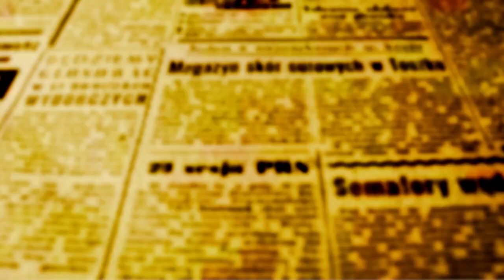ENTREVISTA-Evandro Araújo assume CRIAI e abre debate sobre políticas para crianças superdotadas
O orgulho de ter um filho superdotado ou com altas habilidades contrasta com a realidade que fez as mães dessas crianças chorarem durante a Audiência Pública realizada nesta terça-feira (21), da Assembleia Legislativa do Paraná. O grande motivo é a falta de compreensão e capacitação no atendimento. E é isso que o projeto de lei 564/2021 busca amenizar no Paraná.

O encontro debateu a implantação de políticas públicas para crianças e adolescentes com altas habilidades ou superdotação no estado. Muitos pontos destacados devem ajudar incrementar a proposta apresentada pelo deputado Evandro Araújo (PSD), presidente da Comissão de Defesa dos Direitos da Criança, do Adolescente e da Pessoa com Deficiência (CRIA) e proponente do encontro.

“Hoje, um estudante com essas capacidades, em geral, não encontra na escola um ambiente adequado para desenvolver suas habilidades e sofrem muito. Vamos fazer um esforço grande para colher as informações trazidas aqui e colocar no projeto. Temos muitos entraves jurídicos, mas podemos dialogar com a Secretaria de Educação do Estado e até com o MEC (Ministério da Educação)”, afirmou o parlamentar.

“Não podemos ultrapassar a lei e precisamos cobrar dos municípios, responsáveis pela educação infantil (onde geralmente é feita identificação da criança superdotada), para colaborar ao máximo com essa situação”, reforçou o deputado Pedro Paulo Bazana (PSD), também integrante da comissão.

Dificuldades

Caroline Volpato, mãe de uma criança com identificação de Superdotação/Altas Habilidades relatou parte das dificuldades enfrentadas. “Muitos pais se calam, por sermos mal interpretados, por nos acharem prepotentes, por dizerem que nosso filho é melhor que outro, o que não é verdade. As crianças sofrem muito, por terem habilidades e não serem estimuladas. Ficam isoladas. Falta conhecimento técnico dentro das escolas. Não há como identificar sem conhecer. Por isso a importância de políticas públicas que interfiram na escola para que essas crianças não se percam no meio do caminho”, disse, emocionada.

“A inclusão do aquém é muito aceita, já de quem está além é vista um desperdício de recurso financeiro” cita a advogada Fabrizia Angelica Bonatto Lonchiati, mãe de uma menina superdotada. Ela atende pais que vivem esta situação e por vezes precisam judicializar a educação dos filhos.

Muitos cobram atendimento da rede privada, outros defendem a aceleração no ensino, que objetiva adequar o nível de conhecimento do aluno com altas habilidades/superdotação a um contexto curricular ajustado a necessidade das crianças.

Foi isso que não aconteceu com Benício, um dos casos exemplificados. Com cinco anos ele está na terceira escola e por 15 dias não entrou na linha de corte para a aceleração. A inadequação pode desestimular e levar as crianças a quadros depressivos.

O médico psiquiatra e doutor em Saúde Mental Felipe Pinheiro de Figueiredo, alerta para este risco. Ele cita ainda a dupla excepcionalidade. “É mais regra que exceção. É uma condição unindo altas habilidades em conjunto com um transtorno mental. Às vezes a crianças fica tão ansiosa por performance que vai mal na prova, por exemplo. O que era alta habilidade e ansiedade leve, se agrava podendo levar a suicídio”, alertou

Segundo ele, alunos sem acompanhamento podem ter dificuldade de ajustamento e adaptação. “Com um sistema de identificação eficaz, seriam corretamente atendidos e amparados em sua trajetória, por isso a importância desse projeto da Assembleia Legislativa do Paraná”, afirmou.

“Estamos diante deste projeto que pode ser a primeira política estadual clara límpida para atendimento e que pode incluir mais questões a ponto de evitar a judicialização”, avaliou a psicóloga, doutora em Educação e especialista em Superdotação, Cristina Maria Carvalho Delou. Ela criou o Programa de Atendimento a Alunos com Altas Habilidades/Superdotação na Universidade Federal Fluminense e Coordenadora-Geral de Políticas, Regulação e Formação de Profissionais de Educação Especial do Ministério da Educação e atualmente Presidente do Conselho Brasileiro de Superdotação – Conbrasd, que completa 20 anos.